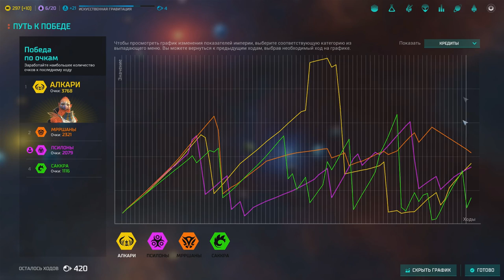Псилоны против всех! Серия №2. Пробуем мультиплейер в Master of Orion!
Мы собрались вчетвером и решили проверить - можно ли играть в Master Of Orion по сети. Да так проверили, что наиграли аж пять часов!